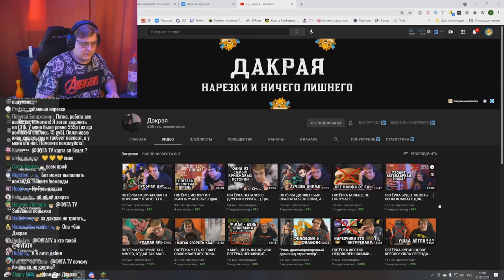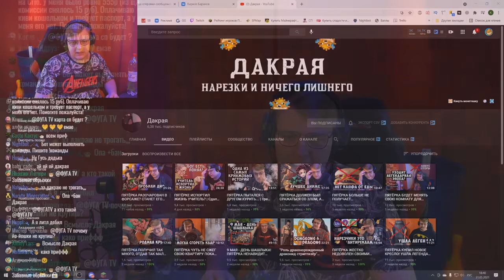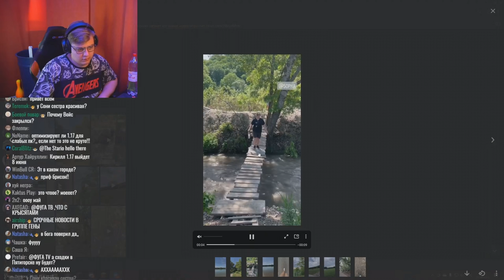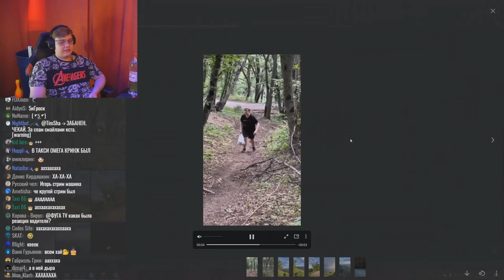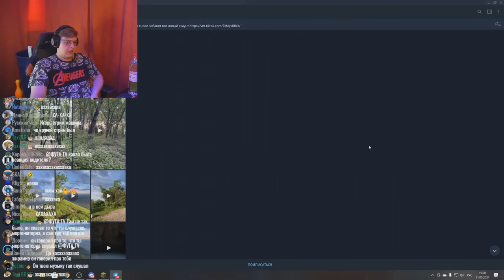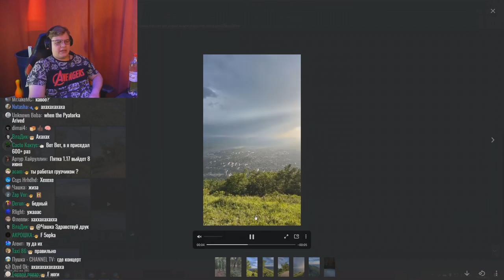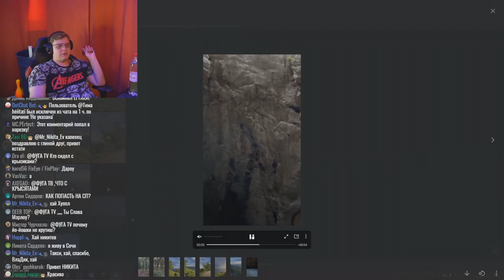Пятёрка Рассказывает Смешные Истории с Похода в Горы Пятигорска (Нарезка стрима ФУГА TV)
- Пятёрка
- ФУГА TV
- 5opka
- Кирилл Баранов